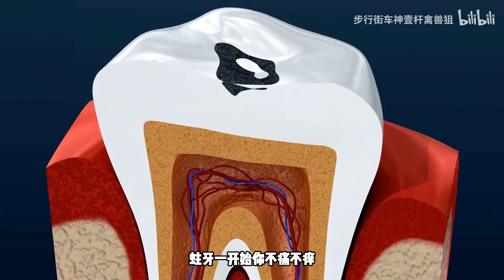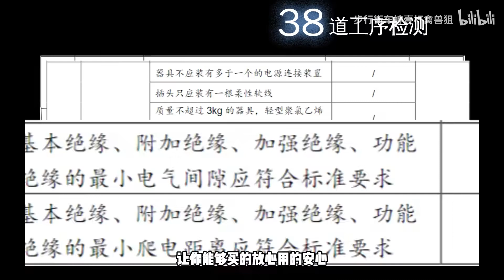CF : Highlights S&D - M200/AK47 - Qinshouju#992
70kg CrossFire Chanel. Crossfire China